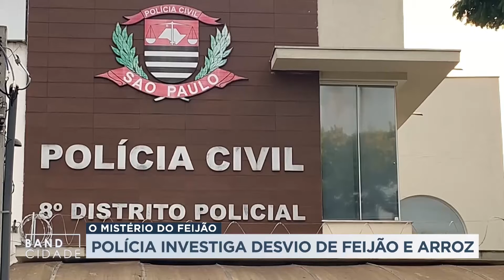O mistério do feijão: polícia investiga desvio de feijão e arroz